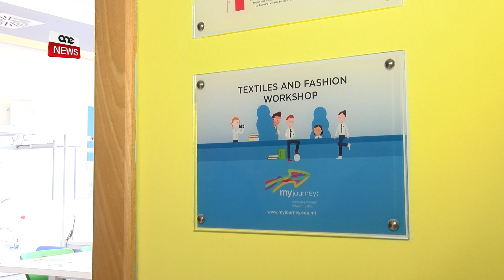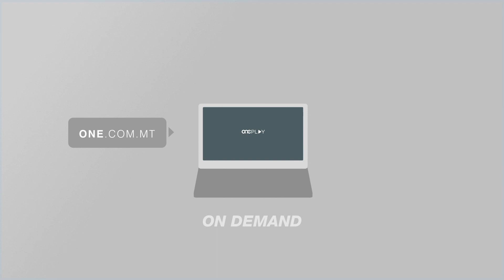L-ISTUDENTI JWIEĠBU TAJJEB GĦALL-“VJAĠĠ TIEGĦI”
My Journey. Ir-riforma fis-settur edukattiv maħsuba biex tagħti għażla iktar b’saħħitha lill-istudenti tad-disa’ sena, jew kif nafuha aħjar it-tielet sena tas-sekondarja.
Issa kważi kollox lest biex fi ftit ġimgħat oħra dan il-vjaġġ jibda jieħu l-ħajja. L-aħbar is-sabiħa hi li l-istudenti wieġbu b’mod qawwi tant li 59% għażlu xi wieħed mis-suġġetti l-ġodda offruti minn din il-bidla.